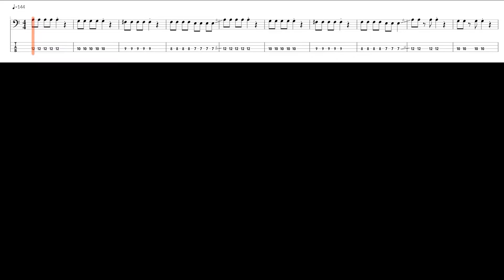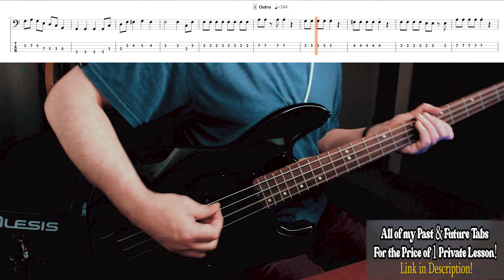Chicago-25 or 6 to 4-Bass Tab-Bass Cover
Does Peter Cetera get the proper respect he deserves for being a great bassist? I don't know, to sing and play the basslines the way he did was pretty remarkable in my book. You can get all of my past & future tabs in PDF format (248 & Counting) for just $24.95 Or you can browse around and purchase many of them individually.